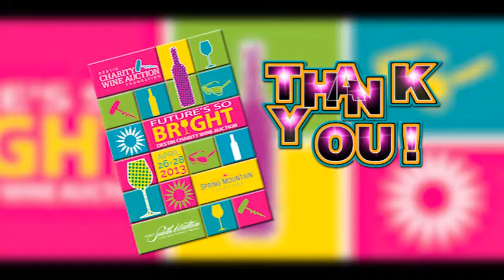2013 Destin Charity Wine Auction Thank You Video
Video produced for the 2013 Destin Charity Wine Auction featuring representatives from all the benefit charities thanking supporters.